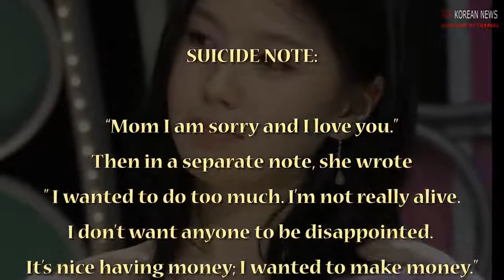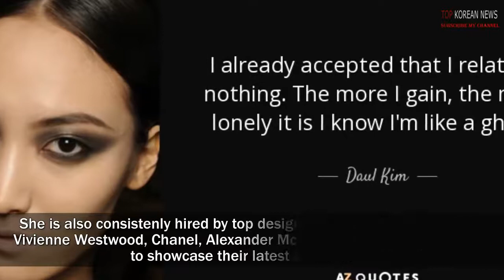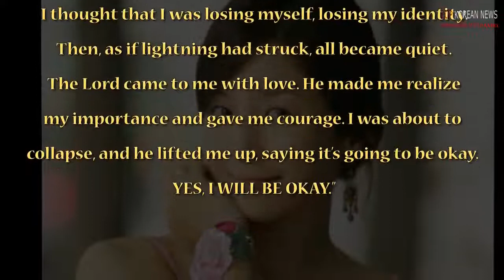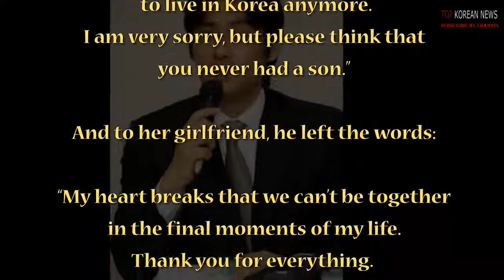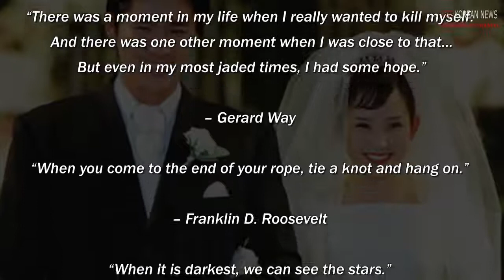8 Korean Celebrities Who Committed Suicide & their suicide notes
Korean Celebrities Who Committed Suicide & their suicide notes Source: Kdramabuzz, dramabeans THANK FOR